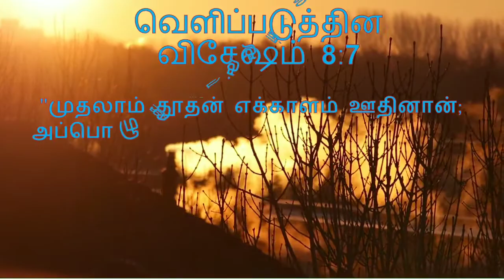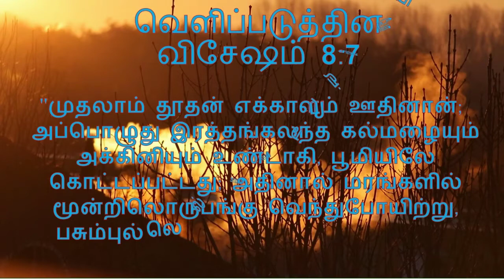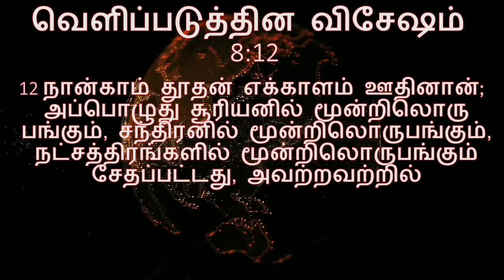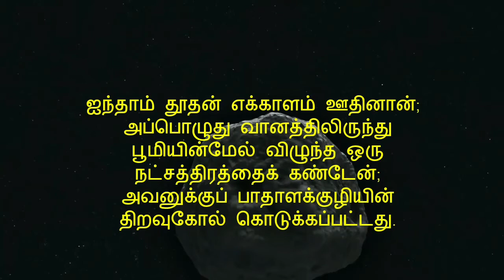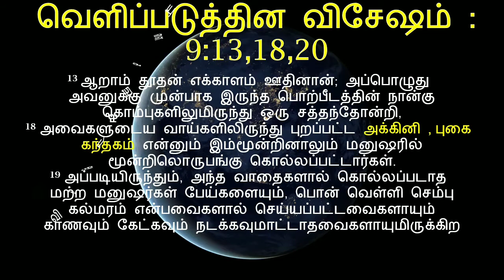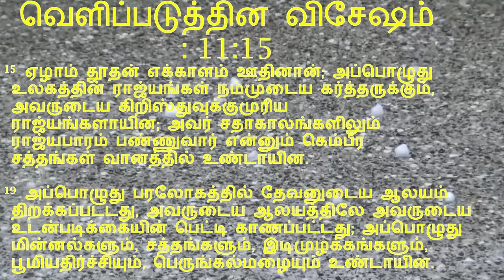எக்காளங்களின் சப்தங்கள்| தமிழ்